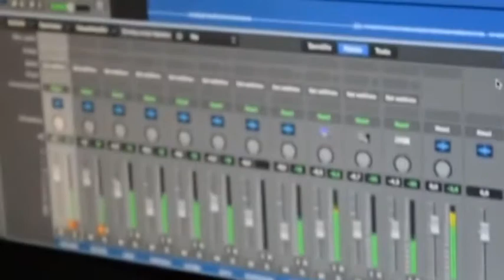Diolindo Navarrete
Lanzamiento de material completo “Rubia del Trigal”